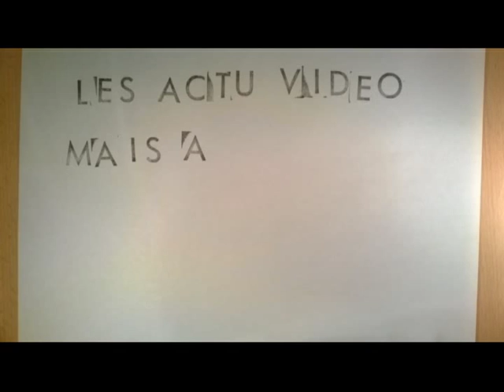tuto de yveltal en fimo